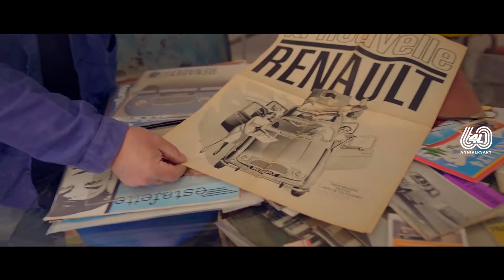Apasionados de Renault 4 - R4: La historia de Frédéric Odier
Frédéric es un artesano especializado en tapicería para autos y ha sido un apasionado del R4 desde su juventud. Hoy, repara, crea y personaliza asientos de modelos tan vintage como su taller, pero cuando se trata de un R4, todo cambia. Su pasión no termina allí, ya que posee un R4 de primera generación y un R4 bombero rojo.
Nos contará sus recuerdos arriba del R4 de su padre y sobre el primer R4 que se compró sin siquiera tener licencia de conducir.
Feliz 60º Aniversario al Renault 4